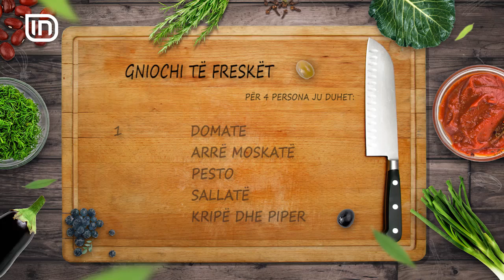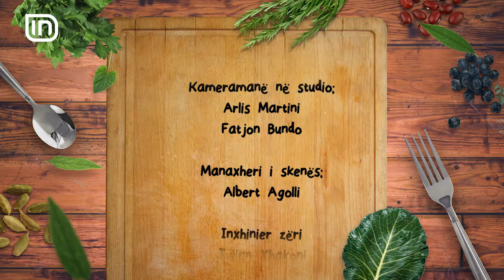Kripe dhe Piper 10072017 - Gnocchi te fresket